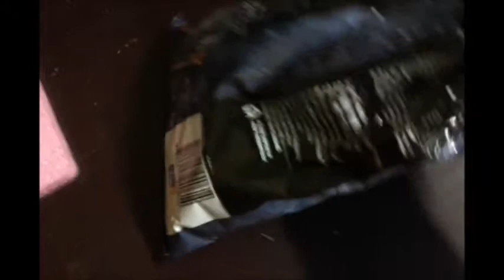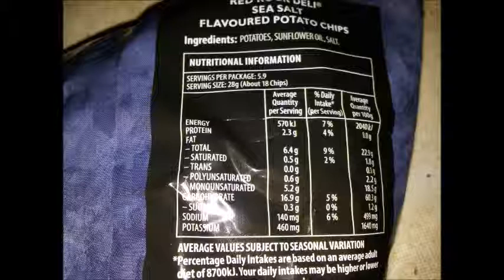red rock potato chips amount of trans fat 0.1 gms AVERAGE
did I get more than 0.1 gms average trans fat in my packet?
what the fk is that thing i found inside.
has put me off potato chips for life.
trans fat is banned in america from 2018.
we haven't even been told it is horrific for our health yet.
the laws in australia are vague.